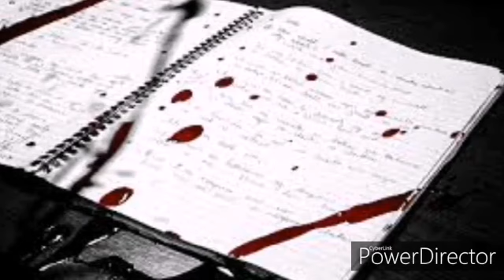25 December /Quaid e Azam Day/Urdu poetry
25 December is Quaid e azam day, life of quaid e azam